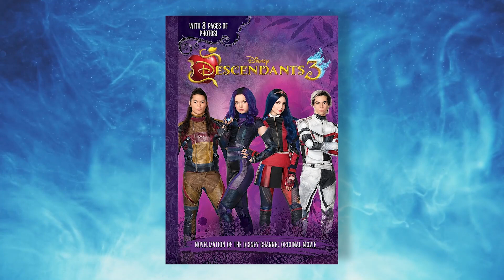DESCENDANTS 4: The Rise Of Red Is About To Blow Your Mind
About Descendants 3:
al (Dove Cameron), Evie (Sofia Carson), Carlos (Cameron Boyce) and Jay (BooBoo Stewart) return to the Isle of the Lost to recruit a new batch of villainous offspring to join them at Auradon Prep.  When a barrier breach jeopardizes the safety of Auradon during their departure off the Isle, Mal resolves to permanently close the barrier, fearing that nemeses Uma (China Anne McClain) and Hades (Cheyenne Jackson) will wreak vengeance on the kingdom.  Despite her decision, an unfathomable dark force threatens the people of Auradon, and it's up to Mal and the VKs to save everyone in their most epic battle yet.

Cast:
Dove Cameron, Sofia Carson, Cameron Boyce, Booboo Stewart, China Anne McClain, Mitchell Hope, Thomas Doherty, Dylan Playfair, Cheyenne Jackson, Anna Cathcart, Sarah Jeffrey, Jadah Marie, Jamal Sims, Jedidiah Hoodacre, Luke Roessler, Keegan Connor Tracy, Christian Convery, Melanie Paxson & Dan Payne.

Directed by: Kenny Ortega
Written by:  Sara Parriott & Josann McGibbon
Produced by: Walt Disney